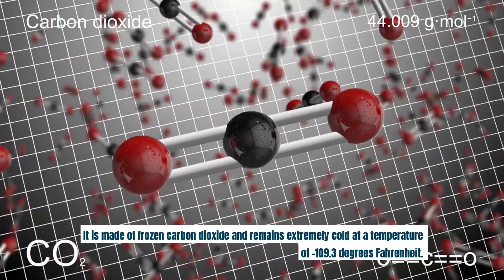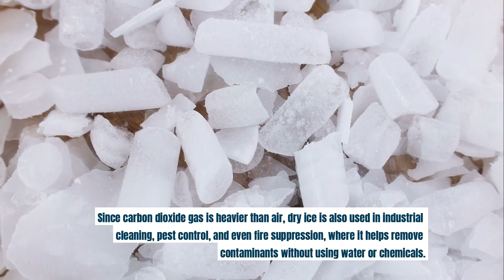How Does DRY ICE Work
Dry ice works by undergoing sublimation, meaning it changes directly from a solid to a gas without becoming a liquid. It is made of frozen carbon dioxide and remains extremely cold at a temperature of -109.3 degrees Fahrenheit. Unlike regular ice, which melts into water, dry ice turns into carbon dioxide gas as it warms up.

When dry ice is exposed to air, it absorbs heat from its surroundings, causing it to sublimate and release thick white fog-like vapor. This effect happens because the cold carbon dioxide gas condenses moisture in the air, creating a dramatic fog. This is why dry ice is often used for special effects in theaters and haunted houses.

In practical applications, dry ice is commonly used for refrigeration because it keeps items frozen without leaving any liquid behind. It is ideal for transporting perishable goods like medical supplies, food, and biological samples. Since carbon dioxide gas is heavier than air, dry ice is also used in industrial cleaning, pest control, and even fire suppression, where it helps remove contaminants without using water or chemicals.

Handling dry ice requires caution because its extreme cold can cause frostbite if touched directly. It must also be stored in a well-ventilated area because carbon dioxide gas can build up in enclosed spaces, creating a suffocation risk. When used safely, dry ice is an efficient cooling agent and a valuable tool across multiple industries.